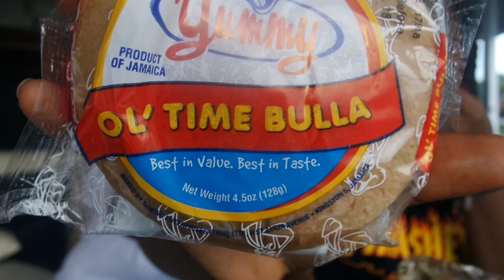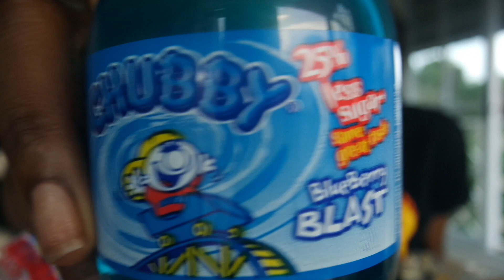NIGERIANS TRY JAMAICAN SNACKS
THIS IS NIGERIANS TRYING JAMAICAN SNACKS. I reallyyyy hope you guys enjoy this video and don't forget to check out PART 1 on my friends channel. thanks